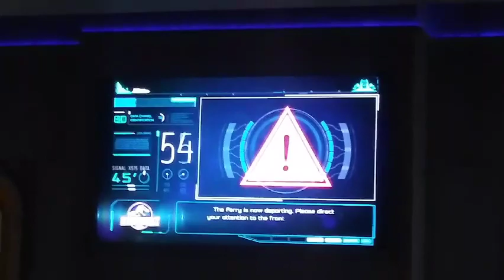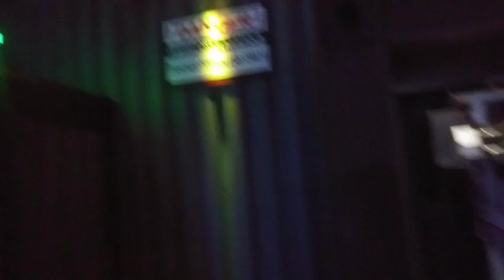Jurassic World The Exhibition Houston, Tx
a recap of our experience at the Jurrasic World Exhibition in Katy, Tx.